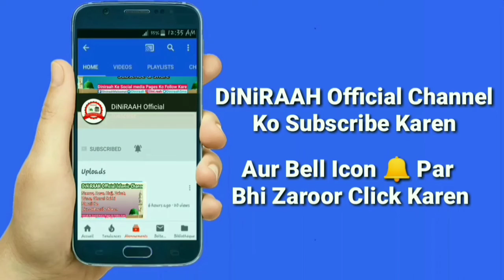Lockdown | Curfew Juma Kaise Padhen | Ghar Par Azaan Dena Zaruri Hai | Ghar Par Imaam Aur Iqamat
{Diniraah Ek Ad-Free Islamic Channel Hai}

Support DiNiRAAH Team👇👇

             Upi👉  diniraah@upi

Follow by Social Media DiNiRAAH

Video Ko Like Aur Share Zaroor Karen JazakAllah